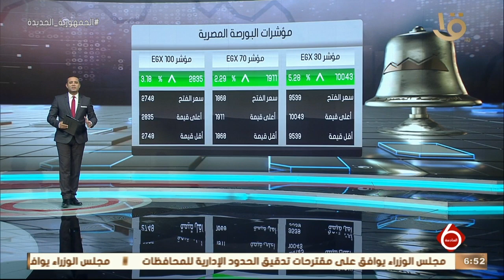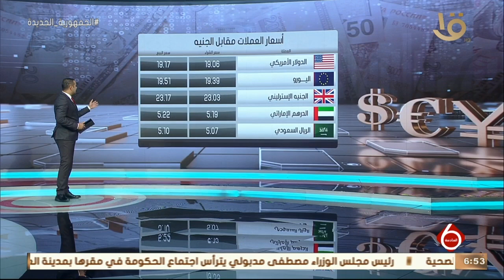نشرة السادسة | أهم أخبار المال والأعمال.. مع مؤشرات البورصة المصرية